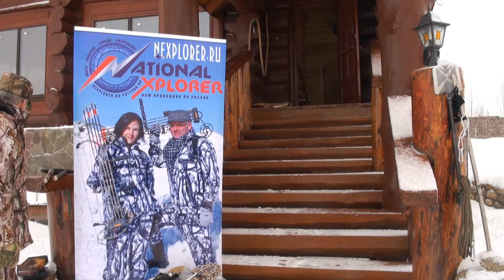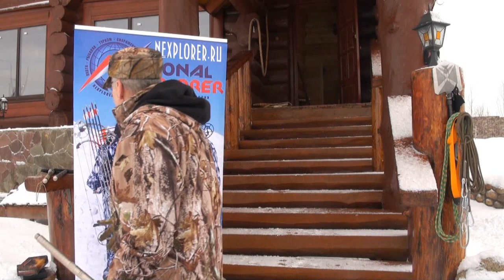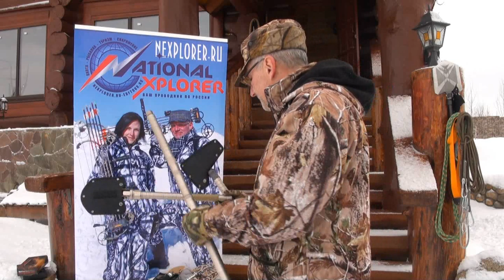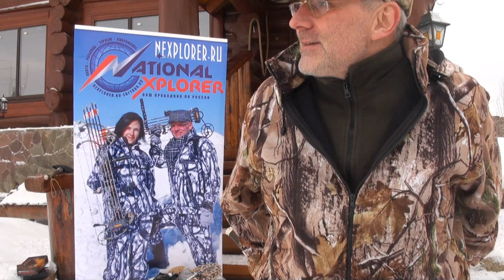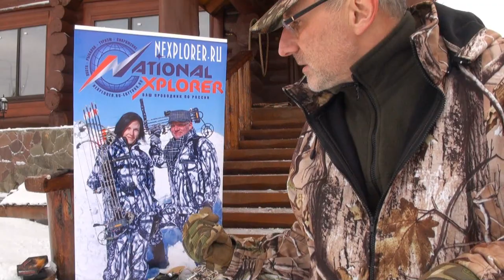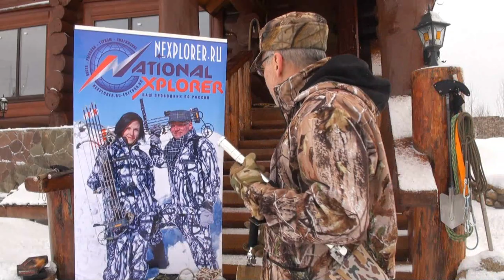Школа Выживания 10 - Зимнее убежище, Часть 1 - Шанцевый инструмент Мультикит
Этот обзор Школы Выживания посвящен Шанцевому инструменту, боевым мультитулам, при помощи которых создается зимнее убежище, укрытие, осуществляется самооборона, создание засидок и лагеря. В части 2 вас ждет экскурсия по зимнему лесу с примерами.
Школа Выживания Часть 1 - Что нужно знать для того чтобы выжить в лесу Survival CES NEC
Школа Выживания - Часть 5 - Новинки снаряжения для выживания Весна 2016, портативный складной лук для выживания, новые комплексы экстремального выживания CES NEC, Три наиболее функциональные и добычливые ловушки
Wolf Hunter Taiga 10 000 Bear Hunter Expirience 10 000 рублей Bear Hunter GO! 10 000 рублей Bear Hunter Desant Taiga 15 000 рублей Bear Hunter Voyager 15 000 рублей Bear Hunter Professional 50 000 рублей